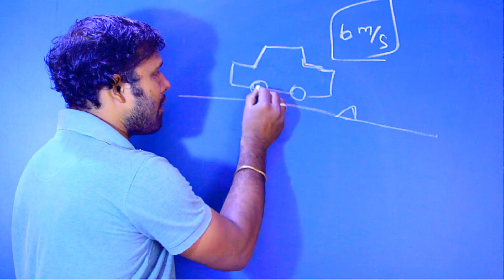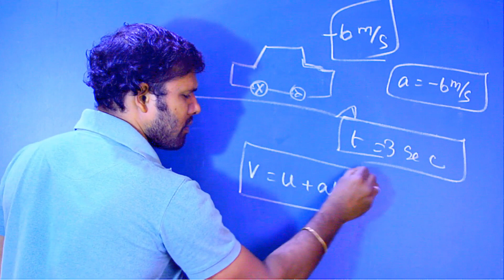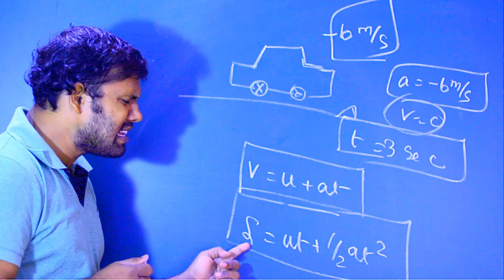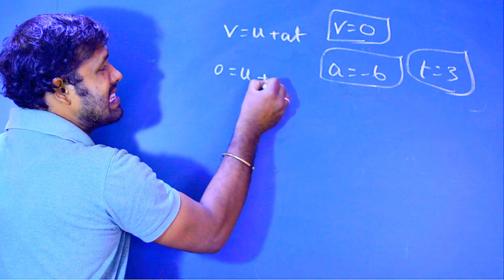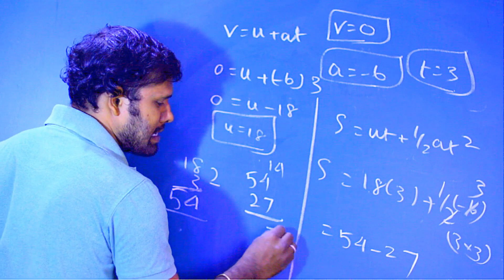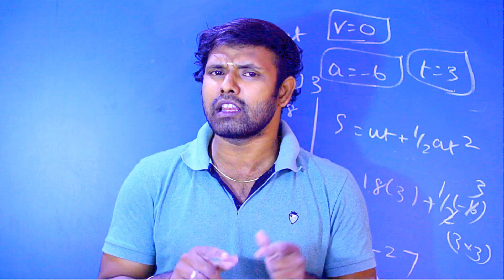:::QUESTION OF THE DAY:::SOLUTION - 1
மகிழுந்து ஒன்றில் வேகத்தடையை பயன்படுத்தும்போது 6 மீட்டர் /வினாடி^2  முடுக்கத்தை  அது செல்லும் திசைக்கு எதிர் திசையில் ஏற்படுத்துகிறது நிறுத்த கருவியை பயன்படுத்திய பிறகு 3 வினாடி கழித்து மகிழுந்து நின்றது இக்கால இடைவெளியில் அது கடந்த தொலைவை காண்க.

(A)30 மீட்டர்
(B) 24 மீட்டர்
(D)18 மீட்டர்